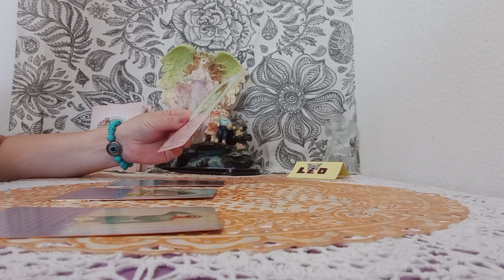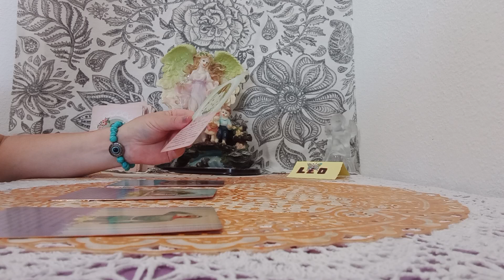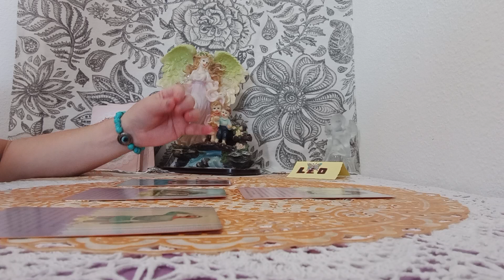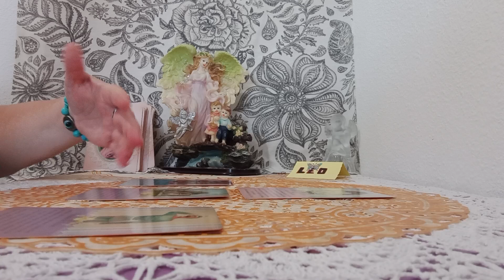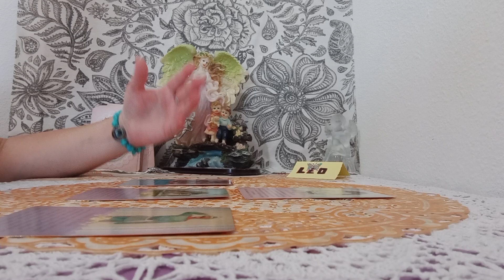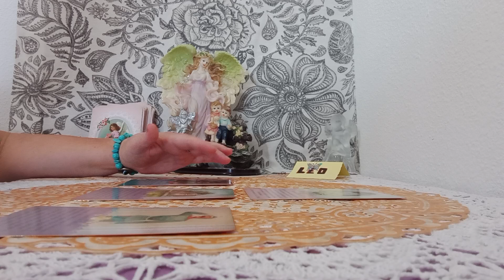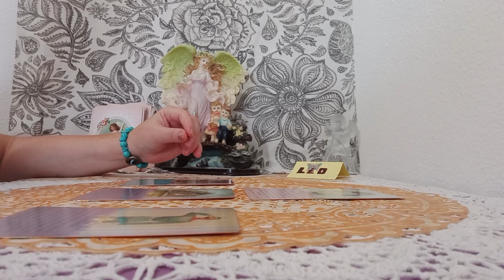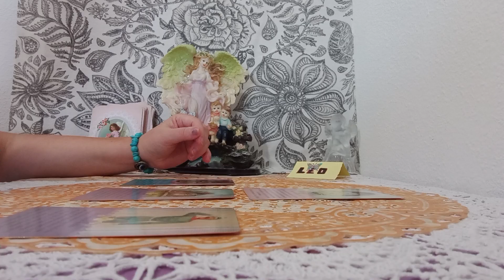QUIEREN QUE SEPAIS VUESTROS ANGELES DE LA GUARDA#😇